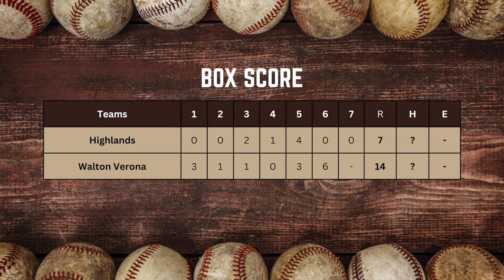Varsity Baseball: Highlands HS vs. Walton Verona HS (4/18/2024)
Highlands HS vs. Walton Verona HS varsity baseball game (condensed), played on April 18, 2024, at Simon Kenton HS, in Independence, KY.

Highlights:
* [0:07:30] Top 5: Luke Schneider hits a GRAND SLAM, scoring Max McNay, Jacob Robinson, and Callum McAtee.
* [0:11:31] Bottom 6: Cayden Smithers its a GRAND SLAM, scoring Julian Dixon, William Hurles, and Sawyer Webster.

Complete Highlands 2024 Schedule, Roster, Results, and Season/Game Stats